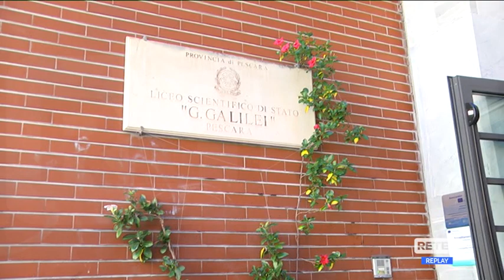Pescara - Prima campanella al "Galilei"